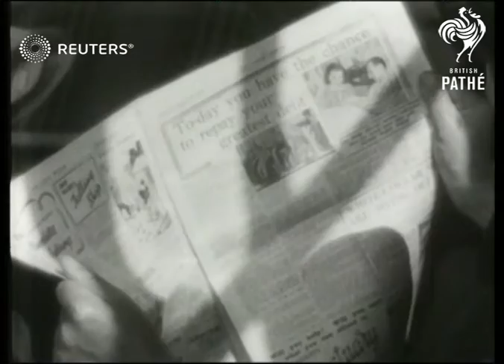Gaumont British News presents television to 'Star and Garter' veterans facility in Richmond (1938)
Bed-ridden World War I veterans, including Drummer Hunt (invalid), watch television for the first time when the Gaumont British News presents a set to a veterans' hospital facility in Richmond, with Eileen Ashcroft (wife of film director Alexander Mackendrick) making the presentation

Full Description:

SLATE INFORMATON: G.B. News Gift to the 'Star and Garter'

ENGLAND: Richmond:
INT

ASHCROFT, Eileen Speaks at presentation of Baird Television set, to Star & Garter Home Richmond, by G.B.News.

NEWSREEL G.B.News presents Baird TV set to Star & Garter Home Richmond

STAR AND GARTER HOME AT RICHMOND G.B. News presents Television set to Home

TELEVISION G.B. News presents Baird television set to Star & Garter Home Richmond.

Media; Charity; Self-Reference

First World War, Great War, World War 1, WWI, wounds, wound, injury, casualty, injuries, casualties, vets, military
Background: Bed-ridden World War I veterans, including Drummer Hunt (invalid), watch television for the first time when the Gaumont British News presents a set to a veterans' hospital facility in Richmond, with Eileen Ashcroft (wife of film director Alexander Mackendrick) making the presentation